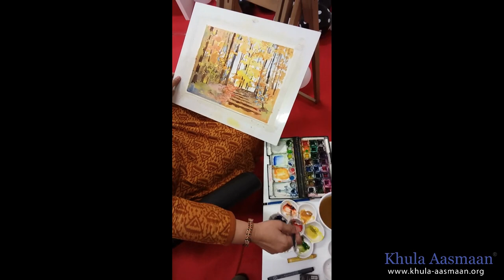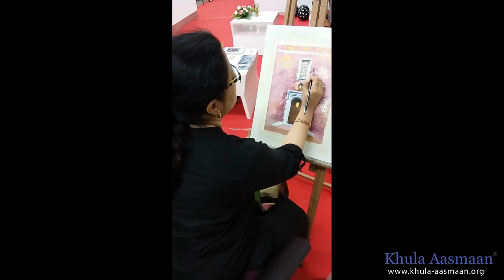Watercolour painting demonstration by artist Chitra Vaidya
In this painting demonstration video, Artist Chitra Vaidya takes you step by step through the process of creating watercolour painting. Chitra Vaidya is a Mumbai based professional artist, who is known for her beautiful watercolours. An alumnus of Sir J. J. School of Art, where she studied fine art,  Chitra is an art educator who has trained a large number of students and hobby painters through numerous art workshops and painting demonstrations.

About Khula Aasmaan :
“Khula Aasmaan" (खुला आसमान) is a registered trademark which is owned by Link Indiaart.com Pvt.

This is a platform for creative expression by children, young adults as well as others. We have chosen “Khula Aasmaan” as the way to spell this as we believe that it is the phonetically most appropriate way to spell it. Khula Aasmaan may also be spelt as Khula Asmaan, Khula Asman, Khula Aasman.

Khula Aasmaan (खुला आसमान) conducts art competitions and creates educational content in art and science for children and college students.

Projects and initiatives of Khula Aasmaan are implemented on the ground by Art India Foundation